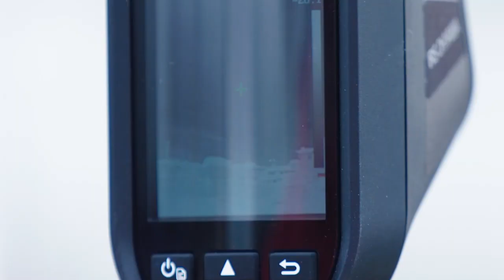【ピックアップ動画】熊本戦前、医療従事者の皆様へ感謝の拍手を実施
【6/26(土)熊本戦】

熊本戦の試合前、医療従事者の皆様へ感謝の拍手をしました。
改めて医療従事者の皆様、ありがとうございます。
そして、今後も感染対策をみんなで取り組みましょう！

あの光景を１日でも早く取り戻すために。